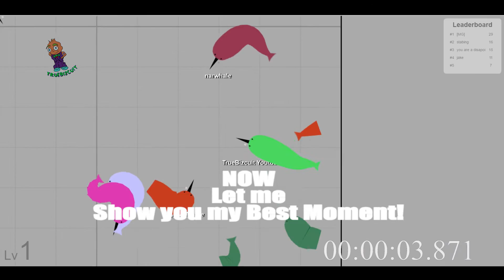TOP PLAYER IN 30 SECONDS! : NARWHALE.IO ( Pro TIPS/ WORLD RECORD ) HD - Slither/Limax/Diep.io MIX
BRAND NEW IO GAME, Narwhale.io EPIC MOMENTS, and world record time. Real time gameplay:

AND YOU CAN TOO! JUST VISIT THEIR SITE AND BE UPDATED WITH ALL THE LATEST IO GAMES!

Welcome back Toasties!

I have found yet another fairly new IO GAME!
In this video I will show you one of my best moments plus A World Record Time Gameplay.
I will be trying to find more new io games and keep you guys updated as soon as I can!!

Sometime Next Week I will upload:

A TOP 5 NEWEST IO GAMES LIST VIDEO.

Can't wait to read all your comments.
Let me know of any new IO GAMES I could have missed.

Until then Stay Toasty!

All of the music used in this video is Provided by